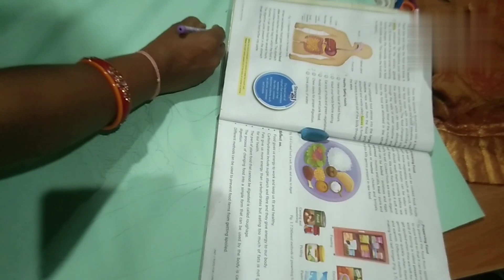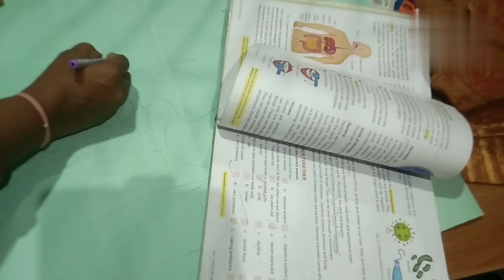Science Project Manav#shortvideo#nature